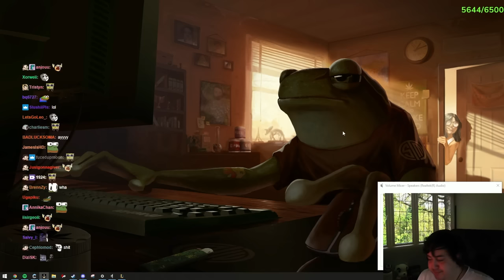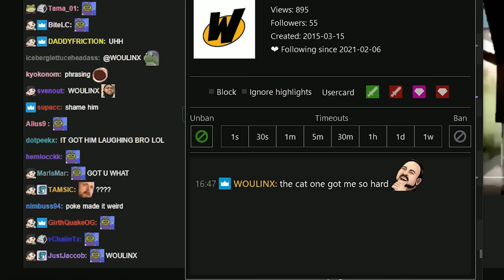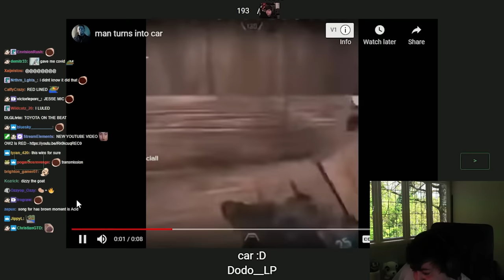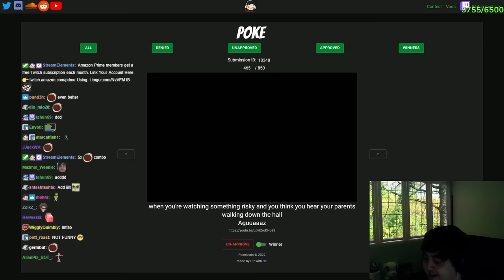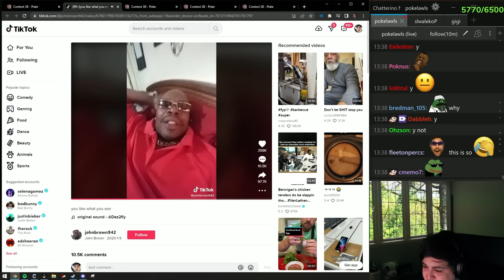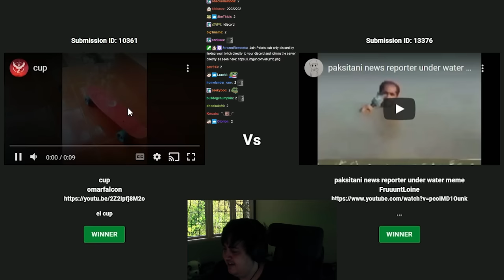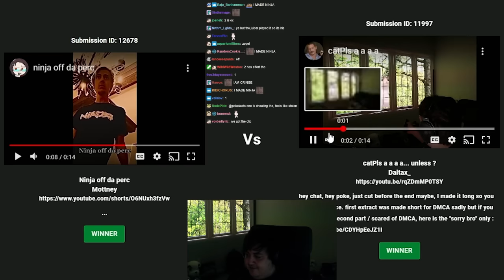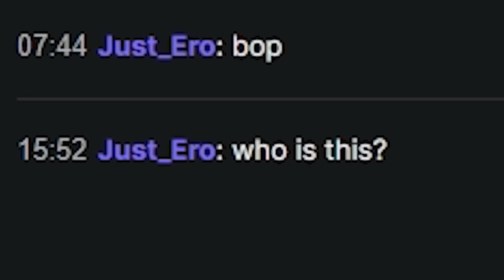Pokelawls Sub Alert Contest #16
YOOOOO